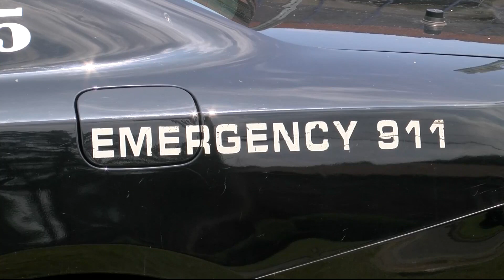Recreational Marijuana Tax issues highlight August Elections